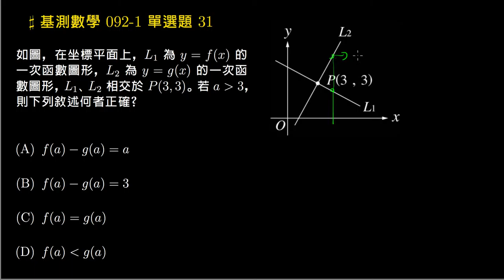【基測數學】092v1 單選31：兩直線函數相交